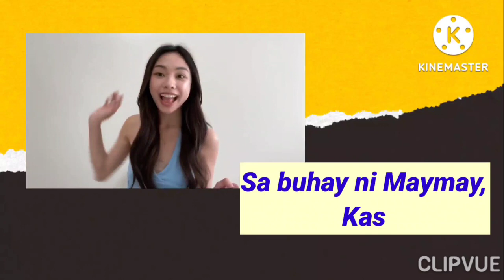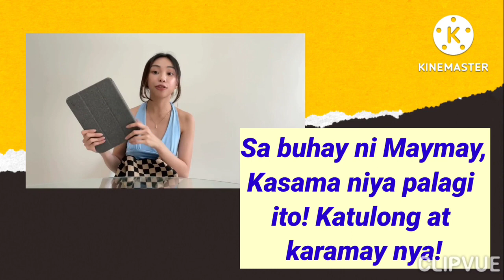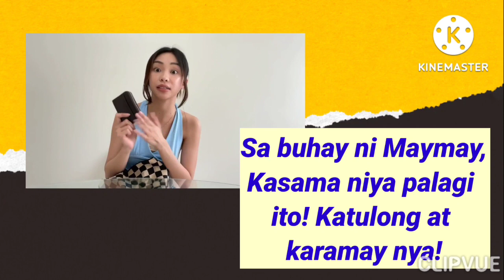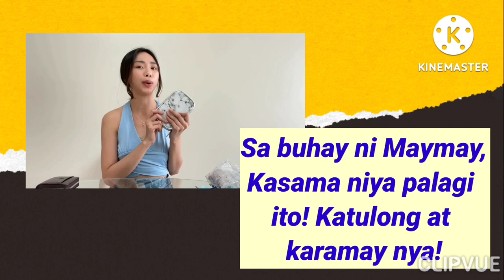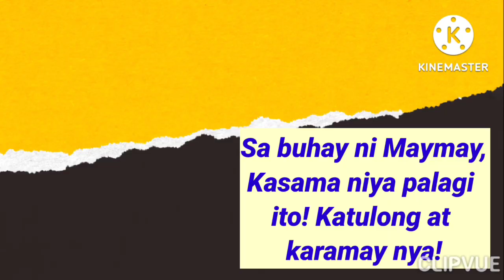MODESS KASAMA palagi ni MAYMAY..